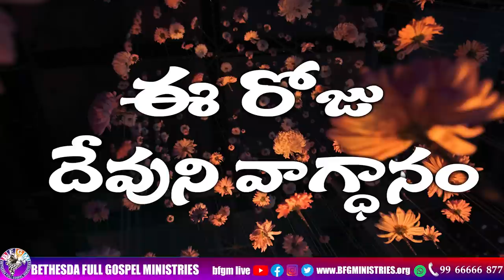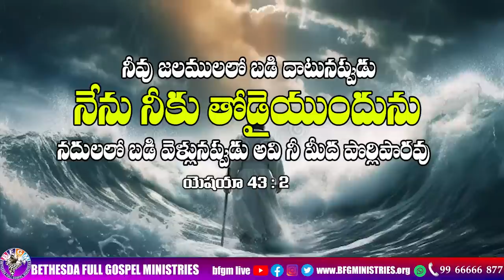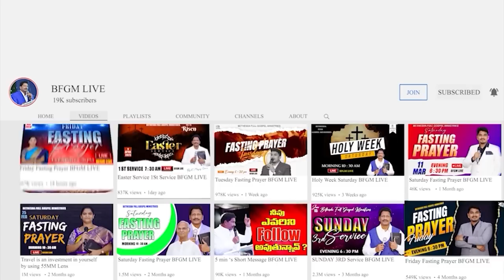Today's promise 03.08.2023 | BFGM LIVE